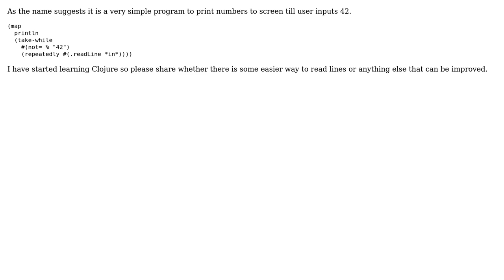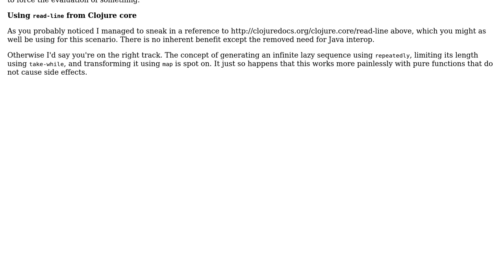Code Review: Program for printing all numbers that user inputs till 42 in Clojure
With thanks & praise to God, and with thanks to the many people who have made this project possible! | Content (except music & images) licensed under CC BY-SA | Music | Images & others | With thanks to user programmancer user Aseem Bansal and the Stack Exchange Network Trademarks are property of their respective owners. You are responsible for your own actions.